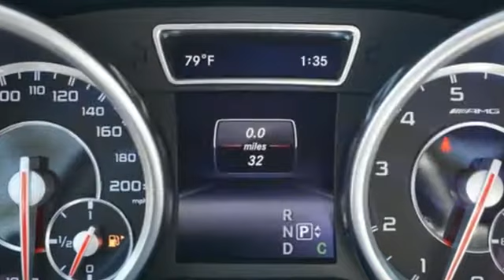2015 Mercedes-Benz M-Class BoerneTX San Antonio, TX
Year: 2015
Make: Mercedes-Benz
Model: M-Class
Trim: ML63 AMG
Engine: 5.5L DI Twin-Turbo V8 Engine
Transmission: Automatic
Color: Iridium Silver Metallic
Interior: designo Porcelain
Stock #: FA472789
VIN: 4JGDA7EB5FA472789
This 2015 Mercedes-Benz M-Class ML63 AMG is offered to you for sale by Mercedes-Benz of Boerne. This Mercedes-Benz includes: ACCESSORY CHROME PACKAGE BLACK DINAMICA HEADLINER PANORAMA SUNROOF Sun/Moon Roof Sun/Moonroof Panoramic Roof Dual Moonroof REAR SIDE AIRBAGS Rear Side Air Bag Front Side Air Bag HEATED REAR SEATS Heated Rear Seat(s) IRIDIUM SILVER METALLIC SPECIAL ORDER OPTION CHARGE ILLUMINATION KIT FOR SIDE RUNNING BOARDS Running Boards/Side Steps WHEELS: 21 AMG TWIN 5-SPOKE BLACK Aluminum Wheels Tires - Front Performance Tires - Rear Performance CONVENIENCE PACKAGE Pass-Through Rear Seat MULTI-CONTOUR DRIVER/PASSENGER SEATS Power Passenger Seat Power Driver Seat SOFT CLOSE DOORS DRIVER ASSISTANCE PACKAGE Blind Spot Monitor Lane Departure Warning AMG PERFORMANCE PACKAGE 8 Cylinder Engine Gasoline Fuel Leather Steering Wheel Turbocharged 3-ZONE AUTOMATIC CLIMATE CONTROL Multi-Zone A/C A/C Climate Control Rear A/C BRUSHED ALUMINUM RUNNING BOARDS Running Boards/Side Steps ANTHRACITE POPLAR WOOD TRIM Woodgrain Interior Trim BANG & OLUFSEN SOUND SYSTEM Premium Sound System DESIGNO PORCELAIN, AMG PREMIUM LEATHER UPHOLSTERY Leather Seats *Note - For third party subscriptions or services, please contact the dealer for more information.* More more room? Want more style? This Mercedes-Benz M-Class is the vehicle for you. There's a level of quality and refinement in this Mercedes-Benz M-Class that you won't find in your average vehicle. Enjoy driving? Well now you will get more thrills behind the wheel thanks to the heightened performance of AWD. Better handling. Better traction. Better driving experience. Marked by excellent quality and features with unmistakable refined leather interior that added value and class to the Mercedes-Benz M-Class

Whether you are visiting to gather information, searching for a vehicle in the Texas Hill Country, or need to contact our Service department in Boerne, we hope to be of assistance. We wish to invite you to our Mercedes-Benz of Boerne family! We are only minutes away from The Rim and The Shops of La Cantera, exit 543 Interstate Hwy 10 West.